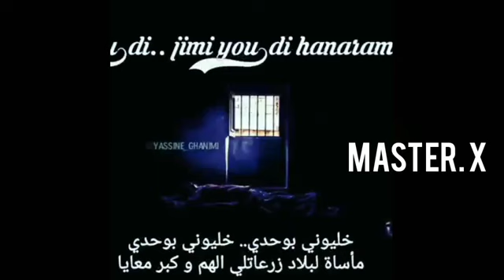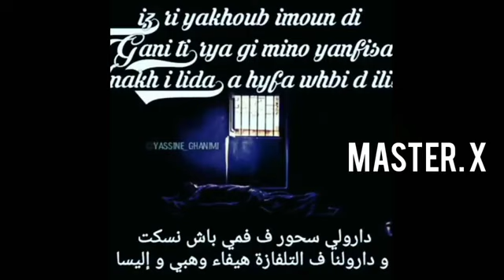جميع فريستايلات بوز فلو |PAUSE FLOW FREESTYLS